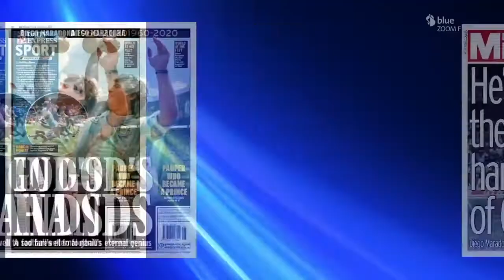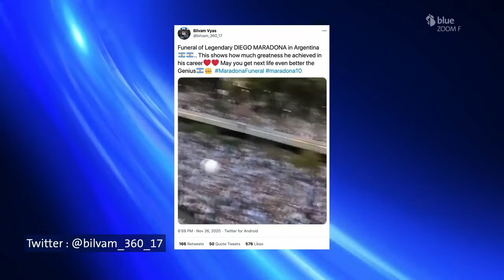Blue Sport Romandie - Hommage à Maradona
Nous remercions Blue Sport pour l'invitation pour cette emission en hommage à Diego Armando Maradona avec comme invité son ancien coéquipier Nestor Clausen, Johan Lonfat, tout cela animé par Vincent Rigolet.

AD10S Diego !